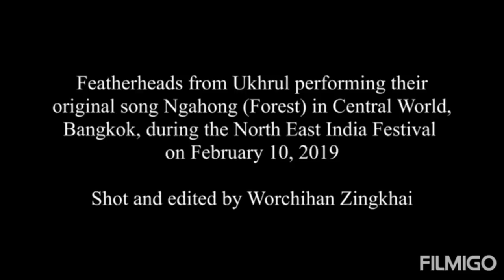Featherheads Haokui in Bangkok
A two days cultural exchange musical concert at Bangkok

Original live jamming soundscore
FUTuR3' by Ali Imchen & Augustine Shimray

Ngahong(Forest) vdo coverage courtesy:
Worchihan Zingkhai